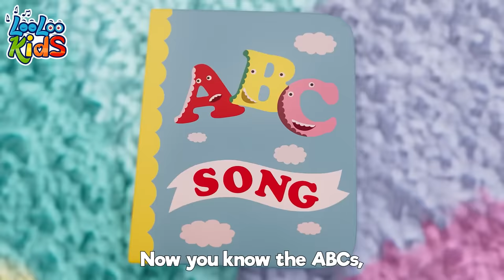Bath Song Lyrics 🚿 BEST of Toddler Fun Learning - Sing Along Songs - Fun Songs by LooLoo Kids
Bath Time Lyrics

Splish - splash
Splish - splash
Splish - splash

Splish - splash
Splish - splash
Splish - splash

Splish - splash
Splish - splash
Splish - splash